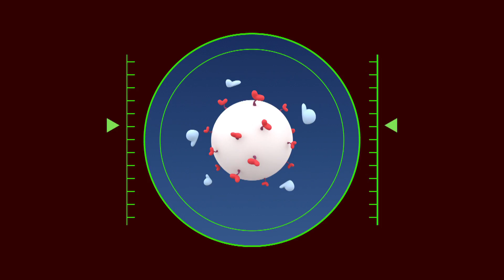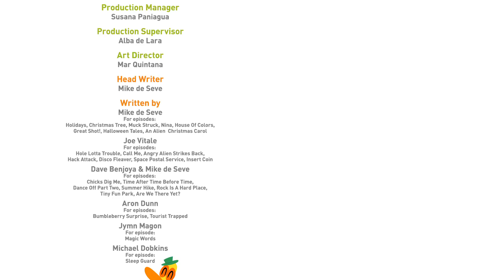NOVOS EPISODIOS- POCOYO- temporada 4 , 90 MINUTOS [2]